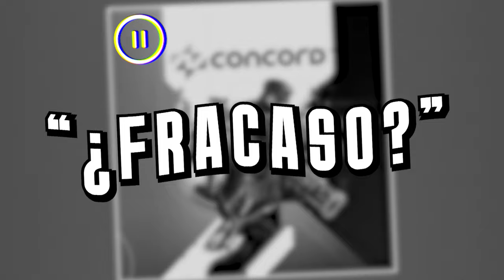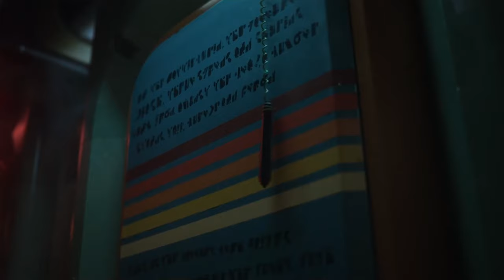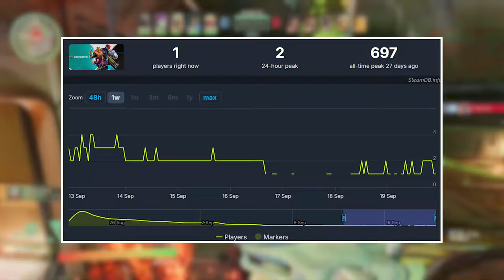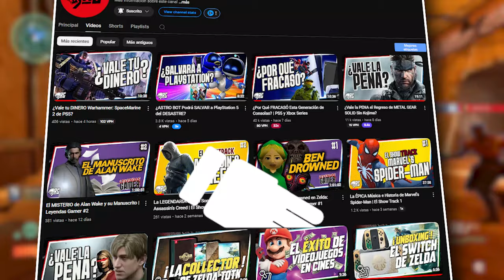¿Por Qué FRACASÓ Concord en PS5?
Concord
PS5 PRO